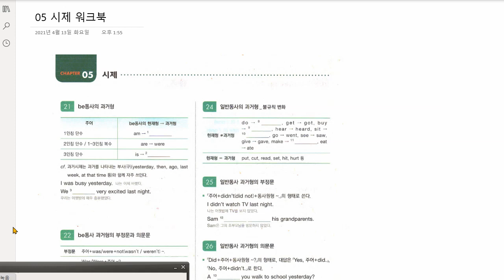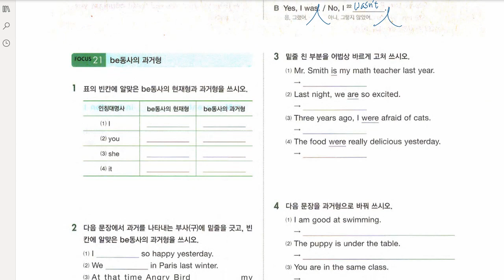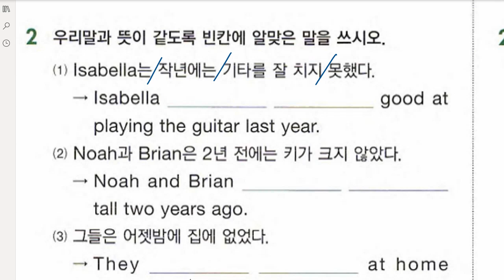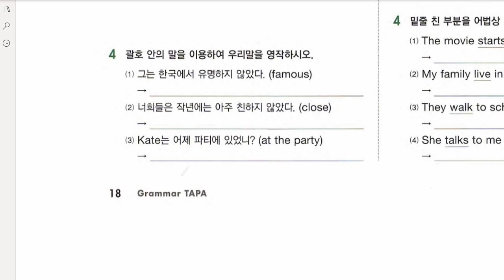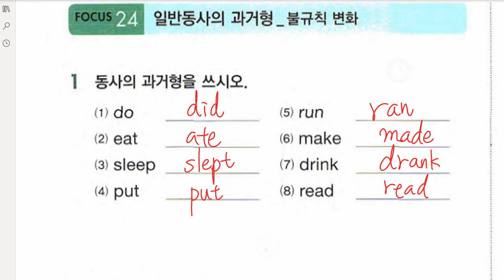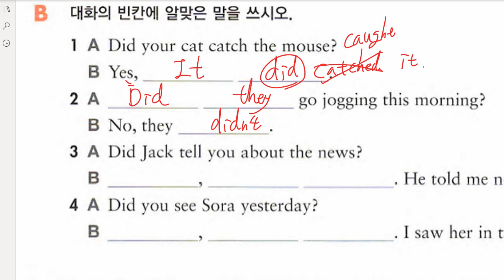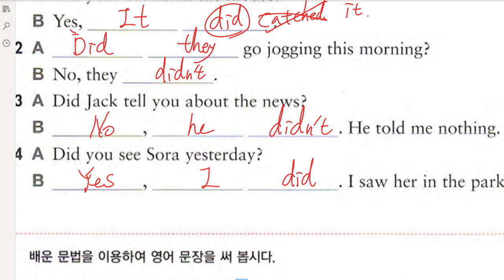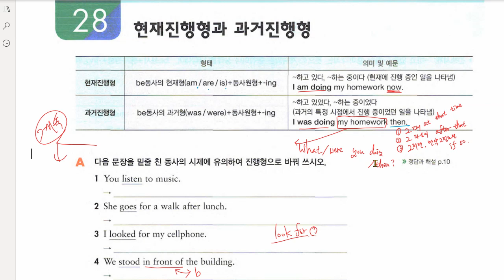중1 2021 05 27 문법 시제